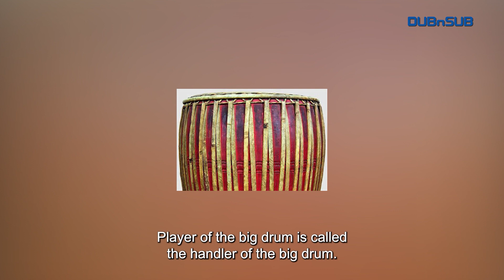Exploring Myanmar's Rich Musical Heritage: The Hsaing Waing Orchestra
Myanmar has a rich and ancient history spanning thousands of years, encompassing a diverse array of cultural elements such as literature, culinary arts, traditions, and, notably, music. Among these cultural treasures, Myanmar's music stands out, often performed in the form of an orchestra featuring a wide range of musical instruments, each with its distinct tones and chords.
At the heart of Myanmar's classical and traditional music lies the Hsaing Waing, a unique Myanmar version of an orchestra. The Hsaing Waing ensemble primarily includes various types of drums, gongs, and the Myanmar aerophone instrument known as the oboe. The drum section of the Myanmar orchestra comprises eight panels arranged in a circular formation, with graded drums secured inside the circle using attached ropes. This arrangement is commonly referred to as the "graded drum circle" or "Pat Wain."
Historical records, such as the Great Chronicle penned by U Kala, suggest that Hsaing Waing has been an integral part of Myanmar's musical heritage for at least 470 years. This historical evidence implies that the graded drum circle has a lineage dating back nearly five centuries. These graded drums are crafted from the wood of the gum-kino tree, and both sides are covered with ox leather.
Within the Myanmar orchestra, the individuals responsible for playing the graded drum circle are known as the "drum circle players" and the "graded drum circle leader." Interestingly, in the past, drum circle players in the Myanmar orchestra did not directly speak with the audience. Therefore, there was always an individual, proficient in singing, speaking, and humor, positioned in the back row of the orchestra.
Furthermore, specific seating arrangements are dedicatedly followed for the instrument players in the Myanmar orchestra to ensure a harmonious and well-organized performance.